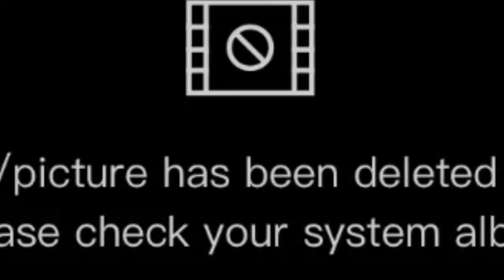compilation of funny videos of Bhibhi Janus and Dete